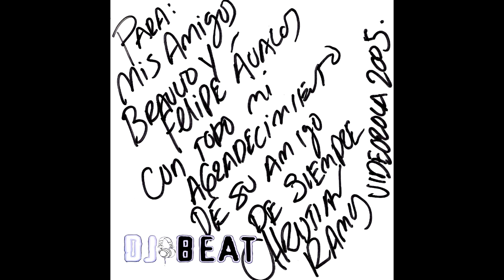Dj Beat - Student´s Band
Mix Del Album  EL REVENTON  de la tecnobanda  STUDEN´S  BAND
Direccion Musical: JUAN CONTRERAS - 1994  FONOVISA / AUDIO TECK GUADALAJARA